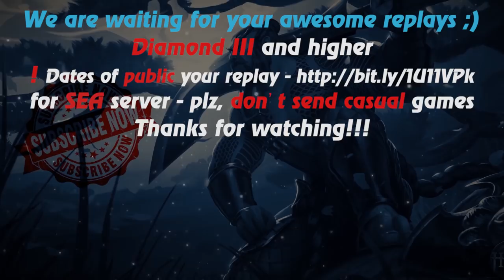HoN - 882 GPM - The Madman - 🇲🇰 gjanko Legendary I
Music at the end: anthem of Republic of Macedonia